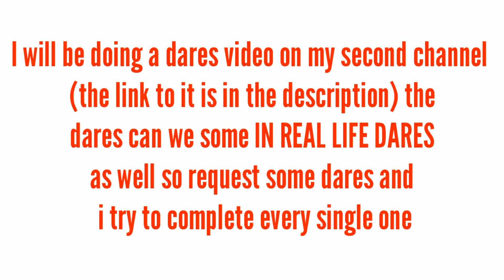Socksfor1 said SOMETHING that can get him and his friends CANCELED!